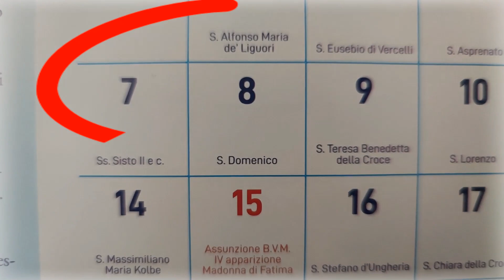Ritiro Giovani 7-8-9 agosto 2023